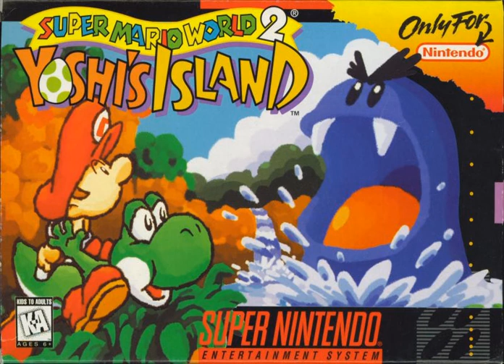Cog-tastrophe (Yoshi's Island soundfont)